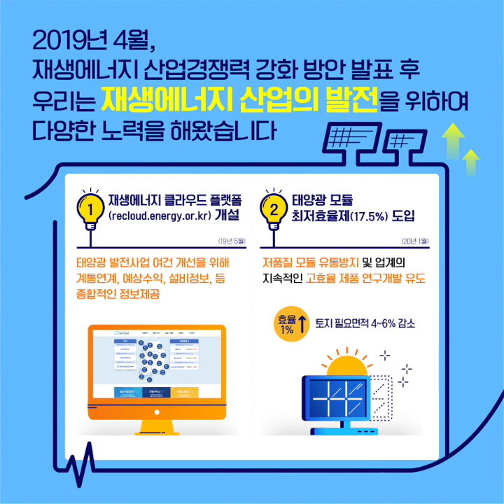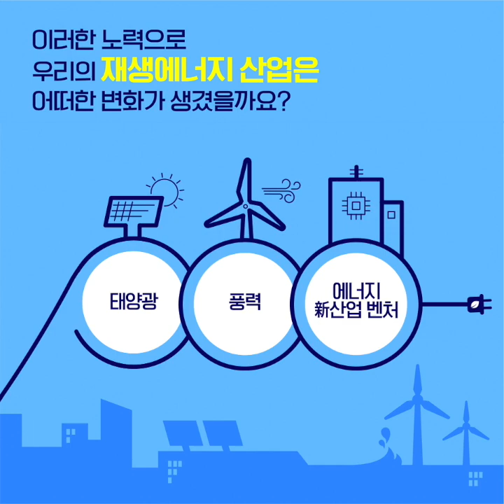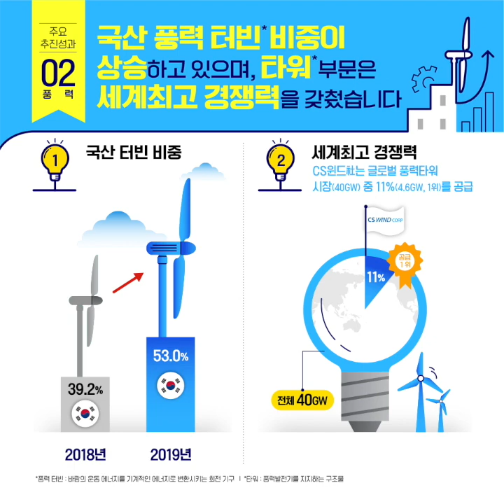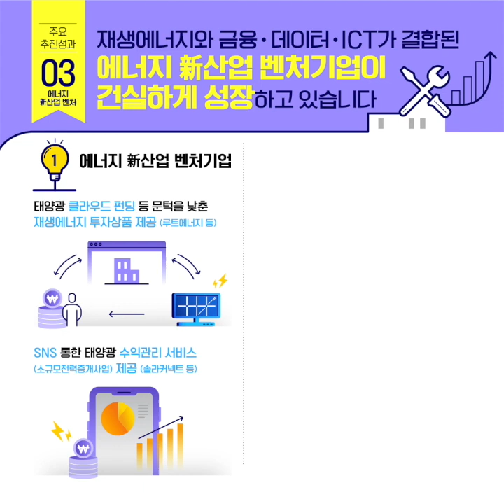우리 재생에너지 산업 어떻게 성장해 나가고 있을까요?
재생에너지 산업의 발전을 위하여 다양한 정책을 시도하고 더 좋은 결과를 예측하며 발전시켜 왔는데요.
이러한 노력으로 우리의 재생에너지 산업은 어떠한 변화가 생겼을까요?
영상을 통해 자세히 알아봐요!